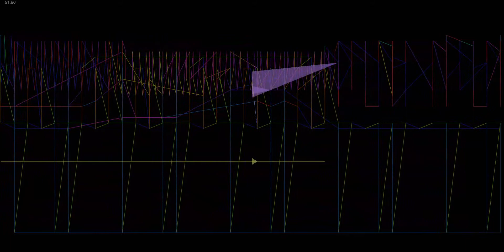Beach Boys Islands Of Kokomo music visualization 3